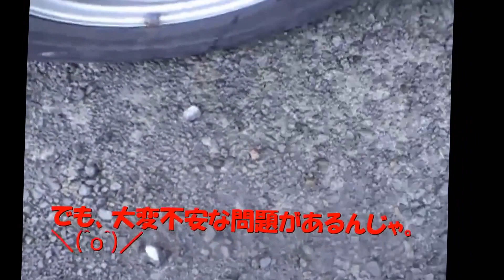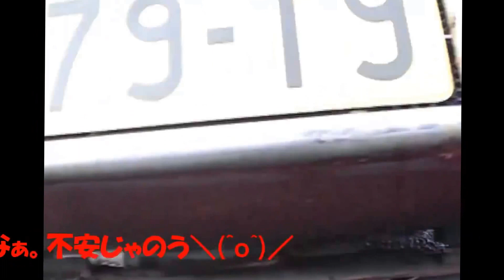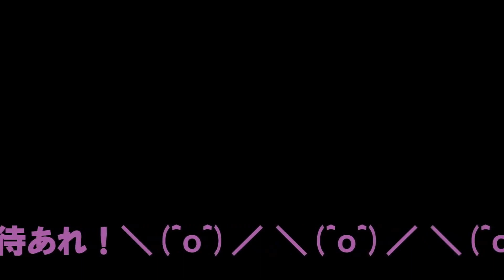V8サウンド・三菱ミニカ。廃車寸前じゃが頑張る！part2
ライヴ・カフェバーアトム・ホームページ